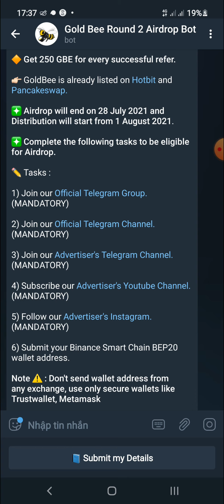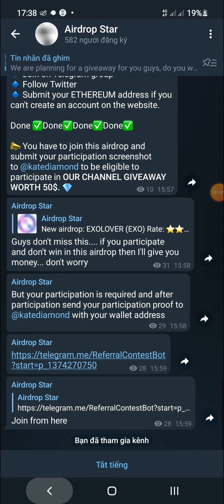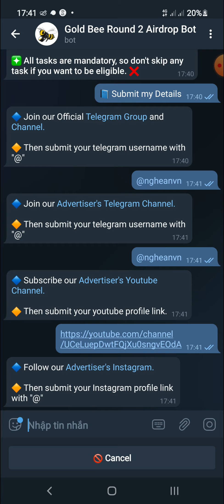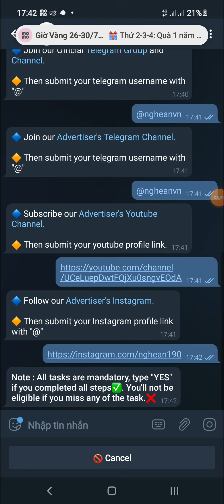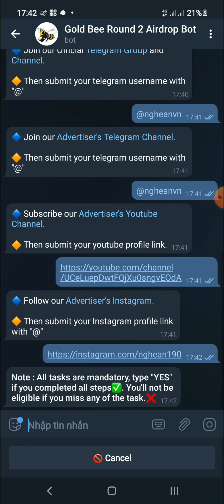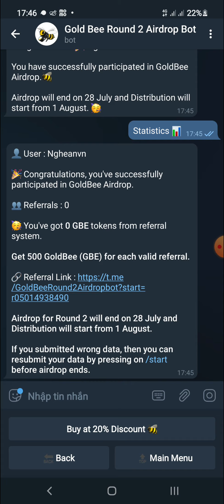Hướng Dẫn Tham Gia Nhận Token GBE Round2 Mạng BSC | Hưng Vrusia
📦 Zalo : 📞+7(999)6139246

Code : GBOEQ

COMMEN     ✍

FOLLOWING  💟